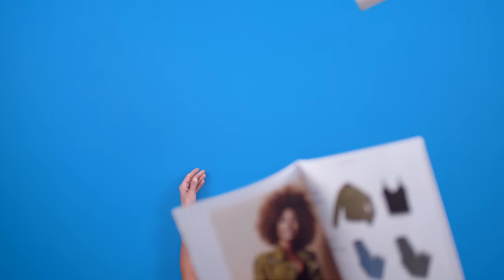Fall into premium print with Smartpress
A great marketing campaign takes strategy, creativity and teams of talent. Make it count with a new kind of online print company, one that has what it takes to get it right. Create brilliant print at Smartpress.